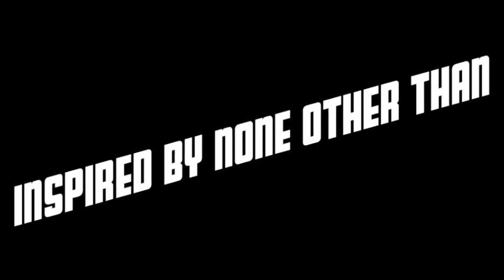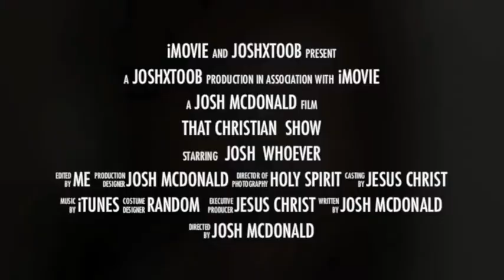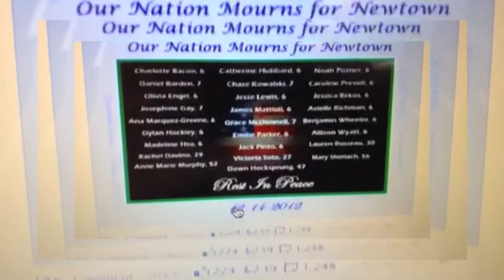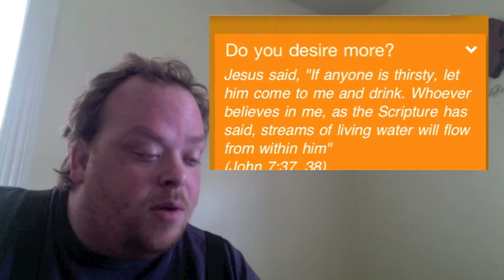That Christian Show January 16, 2013